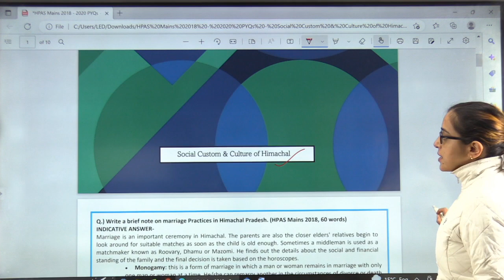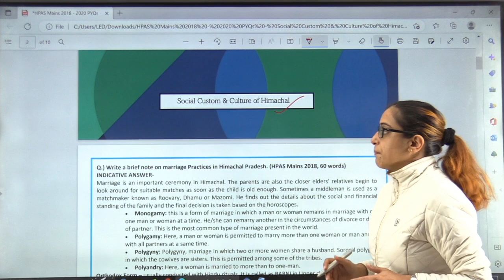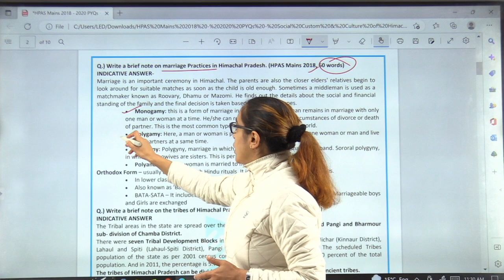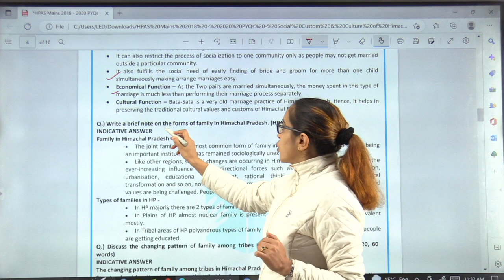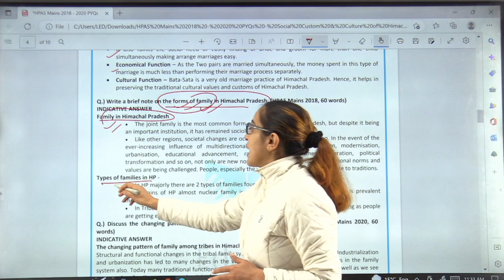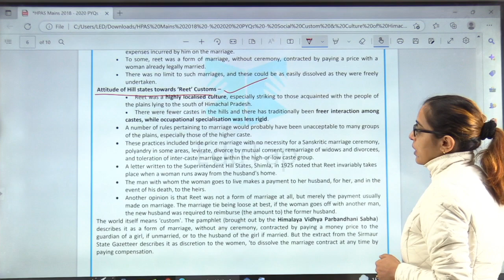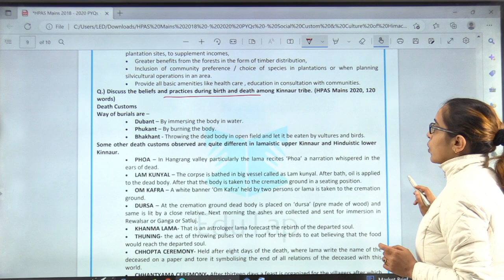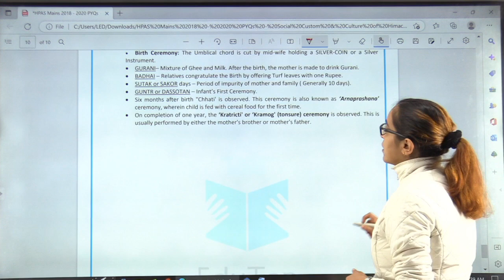HPAS Mains Previous Year Questions Analysis & Discussion | Customs & Culture of Himachal|GS 1,Day-12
In this session, we are going to discuss the Mains Previous Year Questions of Customs & Culture of Himachal GS 1 HPAS, HP NT, HP Allied